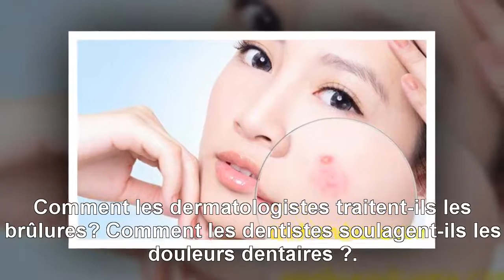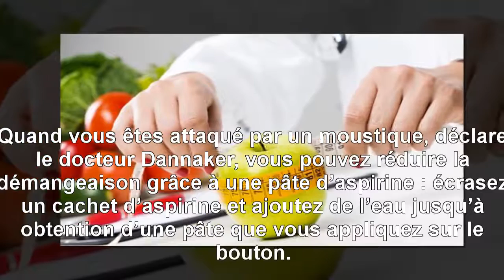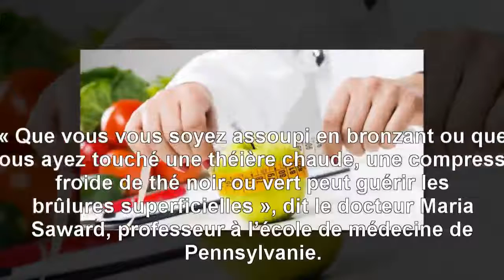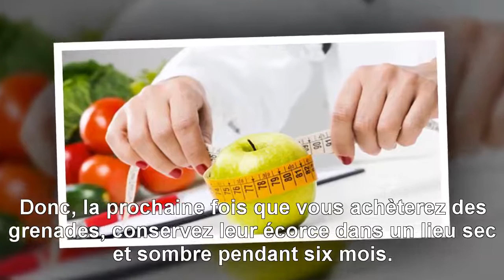{Top Santé} Les remèdes naturels recommandés par les médecins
Les remèdes naturels recommandés par les médecins. Comment les dermatologistes traitent-ils les brûlures? Comment les dentistes soulagent-ils les douleurs dentaires ? Les médecins n’ont pas toujours le remède adéquat sous la main. Parfois, ils improvisent, comme vous à la maison. Voici les meilleurs remèdes naturels qu’ils recommandent.
MERCI! ... Nous mettrons en ligne nos vidéos pratiques dès que nous le pourrons, alors assurez-vous de vous être inscrit pour